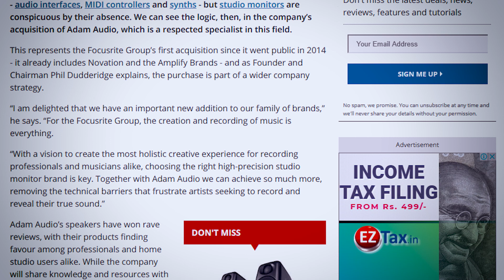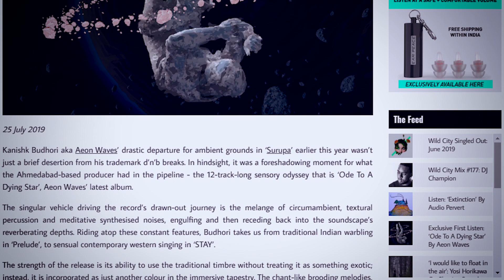Focusrite buys Adam Audio, Guitar MIDI Controllers and More - EM Weekly - Ep. 10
Main Stories -

Releases:
Kanishk Budhori - “Óde to a Dying Star”

Tienas releases new album O on Azadi records.